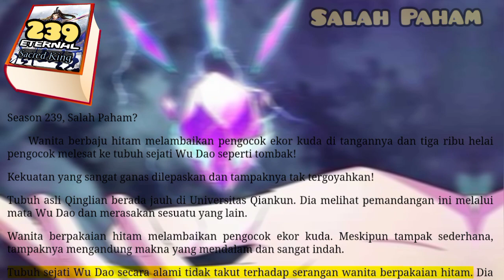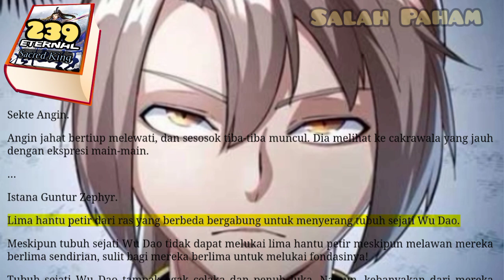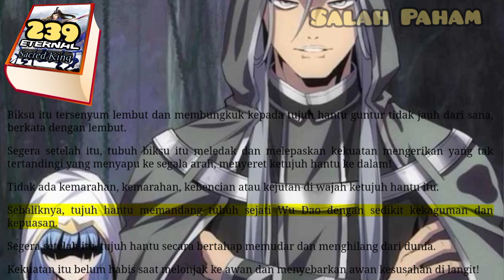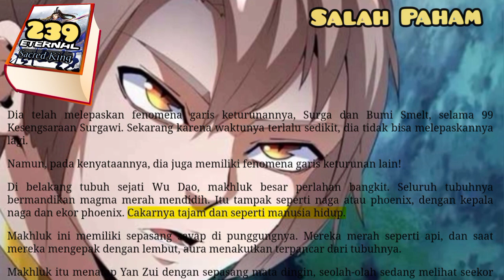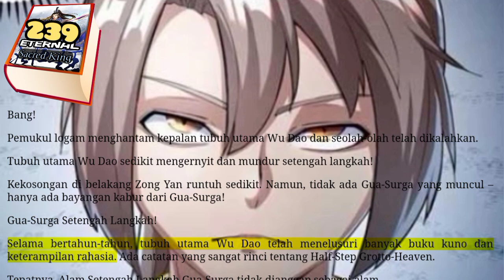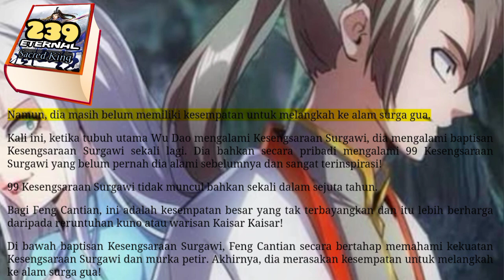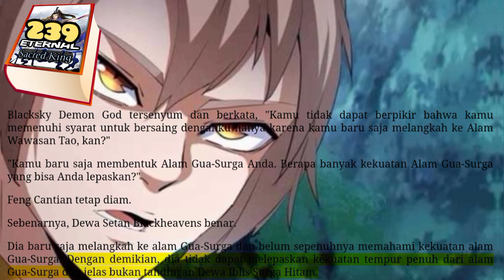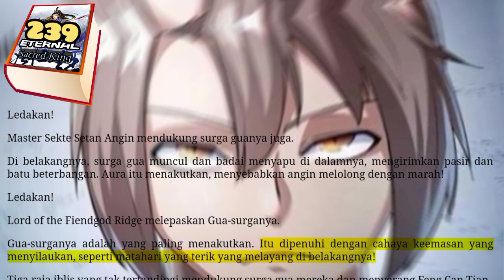Salah Paham, ESK 239